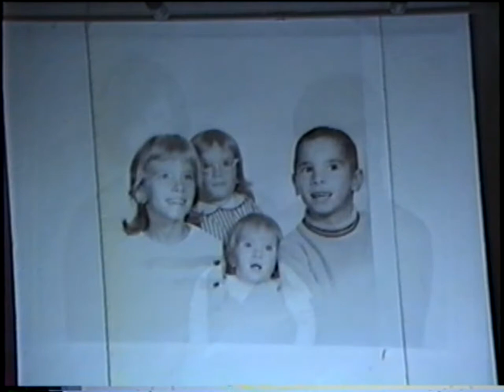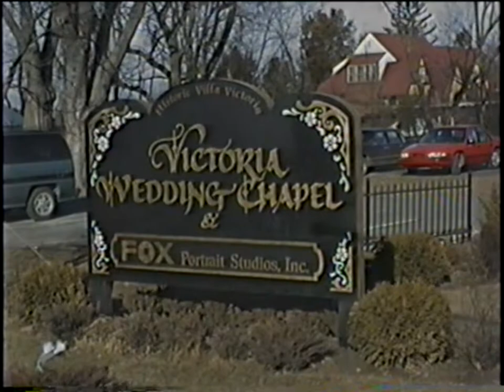Donna and Bradley -- Wedding -- 1996 03 30